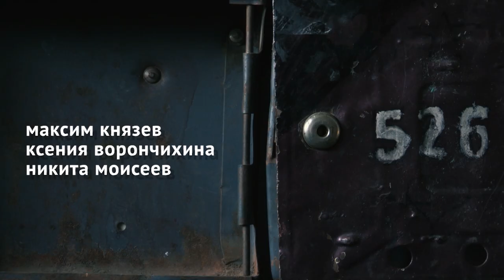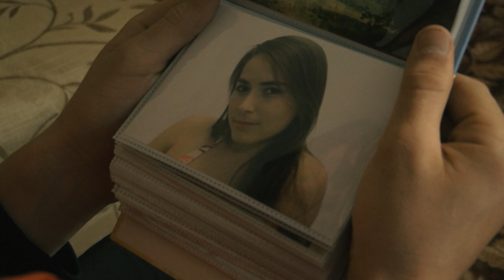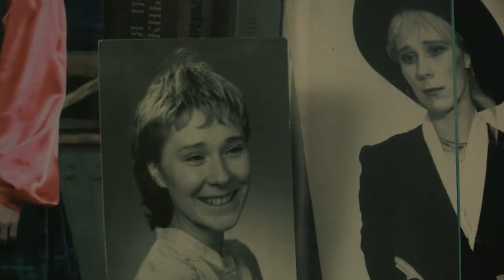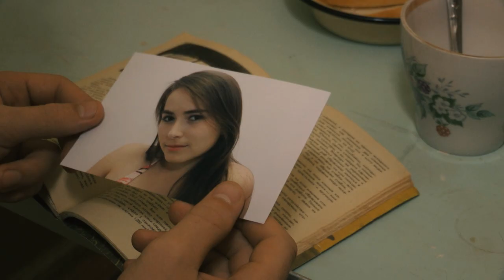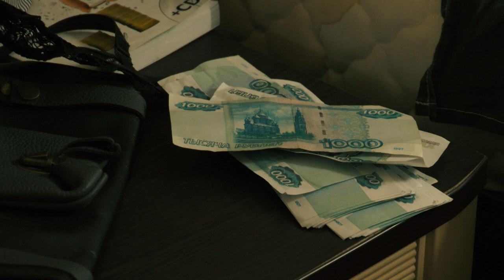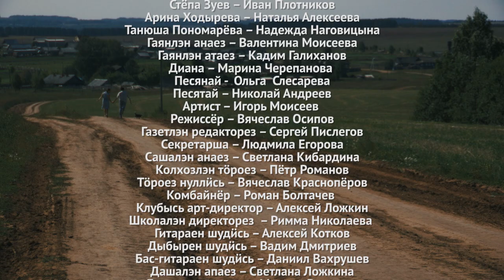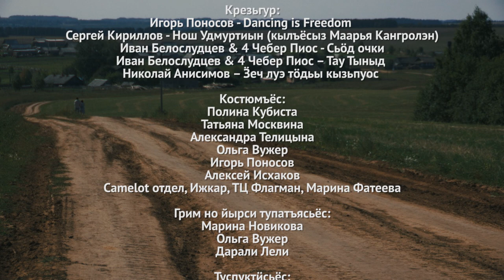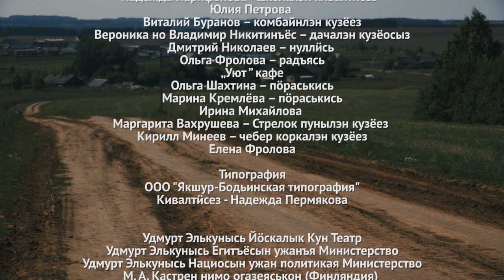Пузкар (удмурт кино)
Кино пияшъёс сярысь. Куинь кузя одӥг карын, одӥг коркан улоно луо. Учкись бырйыны быгатоз ини аслыз кельшисьсэ. Гаян дуннеез ас синмыныз адӟемын, Саша — ноутбукысь, Стёпа — телевизорысь. Стёпа улэмын гуртын, Саша — Ижкарын, Гаян — шоркарын. Гаянлы сюлэмызъя визьмо нылъёс, Саша синмаське гольтресъёсызлы, Стёпалы кельшо тракторъёс. Гаян малпа удмуртлыкез ӝутыны, Саша — ассэ, нош Стёпа... Стёпа ӝутэ колхозэз!
Егитъёслы но егитъёс сярысь кино уг луы яратонтэк. «Пузкар» но геройёссэ синмаськытӥз, яратытӥз, кытӥяз чупаськытӥз но. Удмурт нылъёс но пӧртэмесь: рос-прос Даша, шаплы Арина но востэм Таня. Ваньзэсты герӟа, огазея огыр-бугыр улӥсь кар...

Трое юношей вместе снимают квартиру. В небольшом пространстве городской квартиры оказываются совершенно разные, противоположные характеры: Гаян предпочитает умных девушек, Саша – красивых, а Степе больше по душе …трактор; Гаян хочет прославить удмуртов, Саша – себя, а Степа... Степа поднимает колхоз! А как же молодые люди без любви? Удмуртские девушки тоже не похожи друг на друга: серьезная Даша, веселая Арина и стеснительная Таня.
Всех их объединяет суматошная городская жизнь.

Шаер/страна: Удмуртия
Дырыз/продолжительность: 80 минут
Жанр: Драма. Мелодрама
Режиссёръёс: Сергей Наговицын, Константин Ложкин
Продюссер: Петр Палган
Сценарист: Дарали Лели
Суред пуктӥз/оператор: Рафал Челек
Куарая оператор/звукоператор: Пшемек Дзенгел
Шудӥсьёс/актёры: Максим Князев, Ксения Ворончихина, Никита Моисеев, Наталия Алексеева, Иван Плотников, Надежда Наговицына но мукетъёсыз.